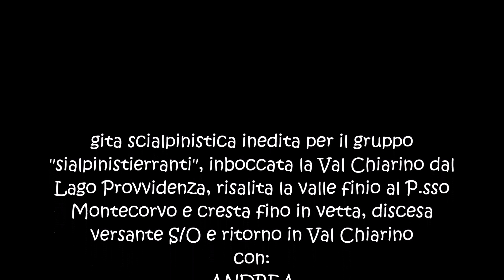Skialp Monte Corvo - Gransasso 2019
Scialpinistica inedita per gli "scialpinisti erranti". Dal lago Provvidenza accesso in Val Chiarino risalita fino al passo del Monte Corvo. Cresta fino in vetta e discesa versante S/O. Ritorno per la Val Chiarino